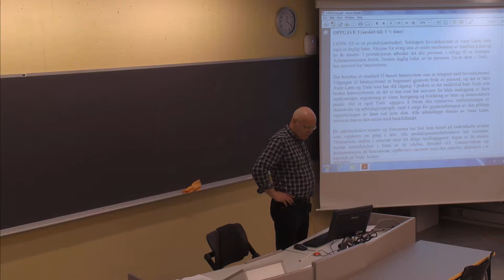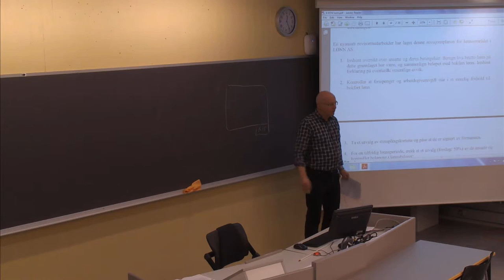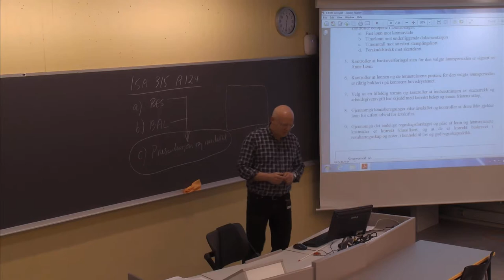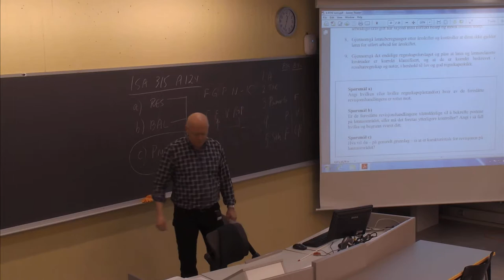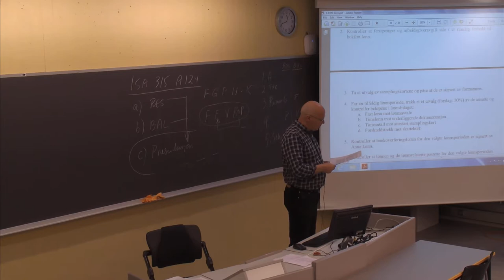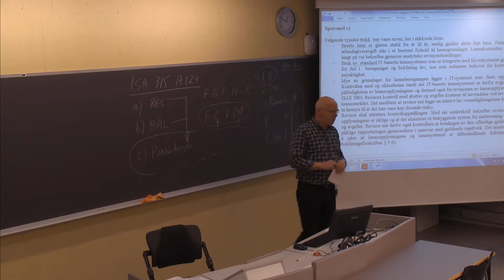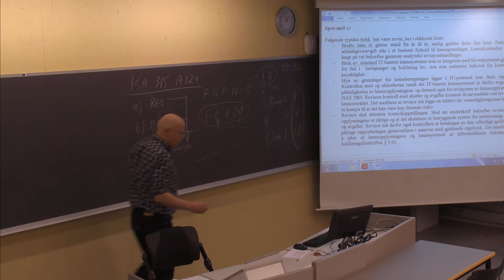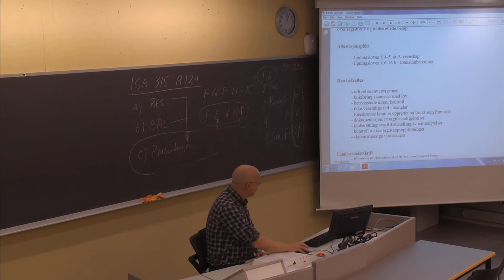122 Forelesning BØK500 (24. feb. 2014)